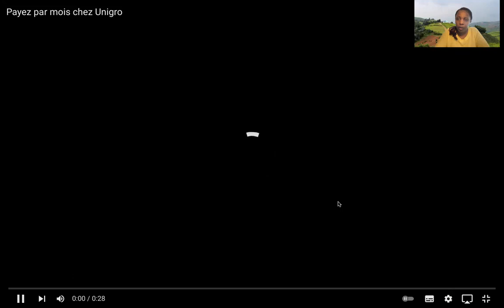Ku rwego rukaze Mukashema araburira urubyiruko! Ati Kabarebe araboza ubwonko.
Ugira umugira Inama aba agira Imana